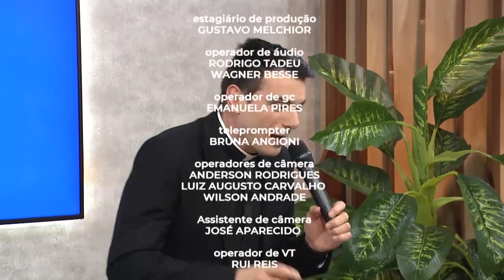Perto do Senhor - Clikou Tokou - Bendita Hora - 09/09/20